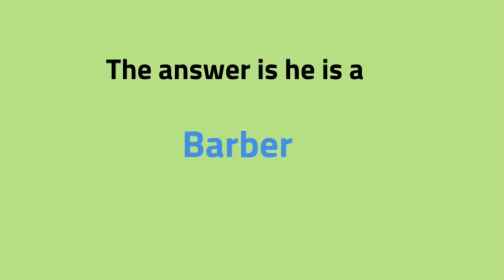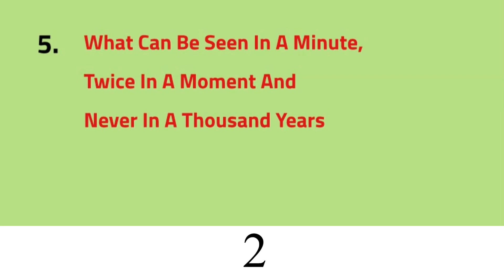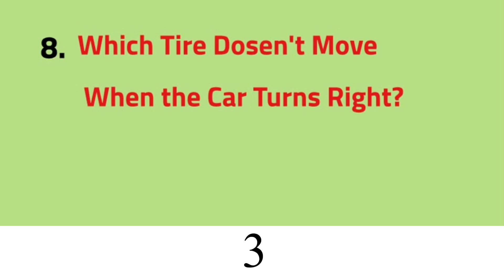10 Tricky Riddles That Will Boost Your Brain Power!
Very useful to improve your brain power, thinking ability and riddle solving skill. Interesting way to learn new things.